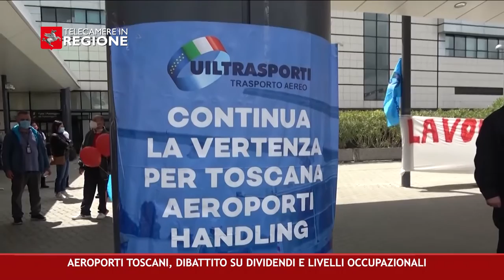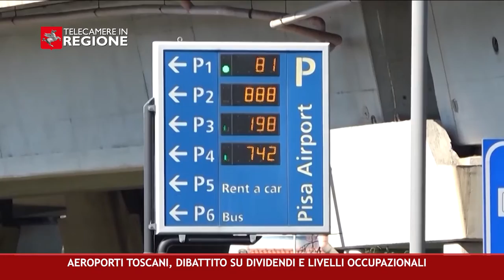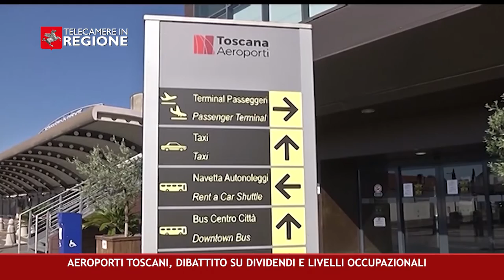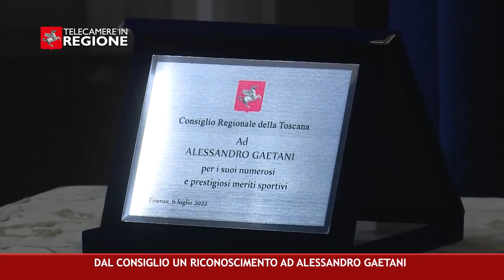CANALE 50 P 25 08 07 2022